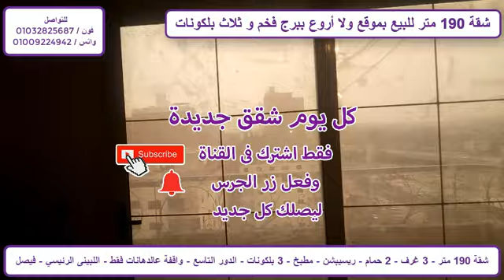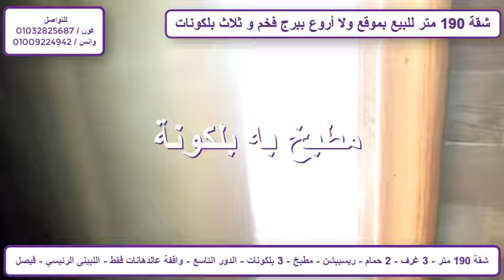شقة 190 متر للبيع - 3 بلكونات على شارع رئيسي 60 متر - كود ( 378 )